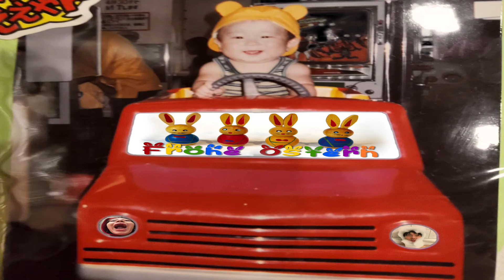【ドイツのOstern】というイベントをやってみた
今回はドイツのイベント行事をしました。４月４日にしたのですが編集に時間がかかり、アップロードは一ヶ月も後になってしまいました。ドイツのイベントは面白いのでぜひ家族や恋人、友達などとドイツのイベント（Ostern）をしてみてください！